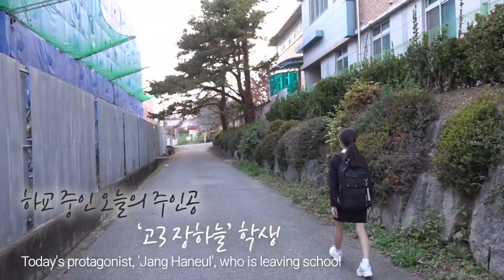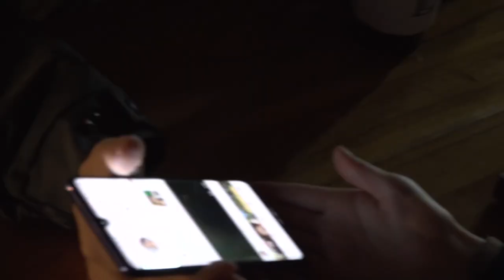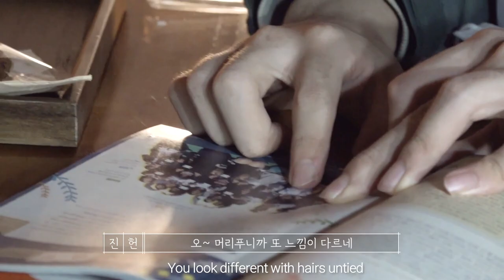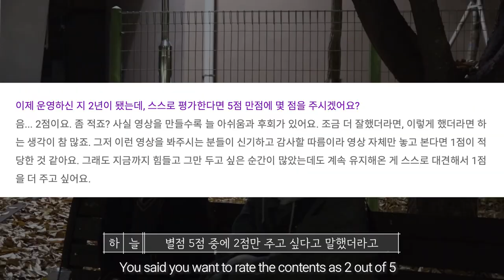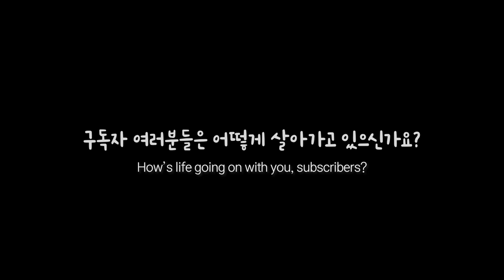수능 준비로 지친 고3에게 좋아하는 유튜버 찾아간다면?ㅣ너는 어때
새롭게 준비한 컨텐츠 ‘너는 어때’ 즐겁게 보셨나요?
하늘이와 같이 수능을 준비하신 전국에 계신 모든 수험생 여러분들!
그동안 너무 수고 많으셨고, 여러분들 모두가 원하시는 결과를 기쁘게 맞이할 수 있기를 기도할게요!
다만, 수능은 절대 우리의 인생의 끝이 아니라는 것을 잊지 마세요!
앞으로의 날들 속에서 더욱 멋지고 찬란하게 빛날 여러분들의 인생을 기대하며 살아가실 수 있기를 축복해요!
하나님께서는 언제나 여러분들을 가장 멋지고 놀라운 계획으로 인도하십니다❤️‍🔥

기획 : 최진헌, 밍피디
편집 : 조효선
촬영 : 정행교, 밍피디
영어 번역: 인수연
구독송 : 이종현